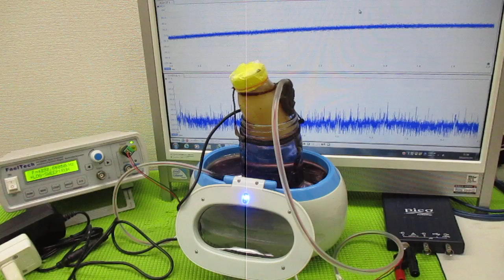超音波と間接容器による、ナノレベルの攪拌技術 ultrasonic-labo